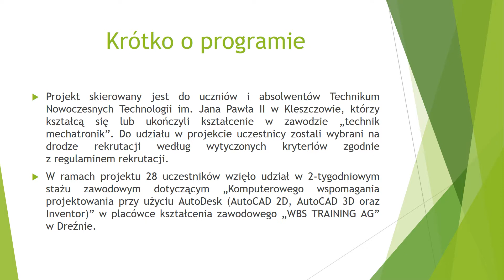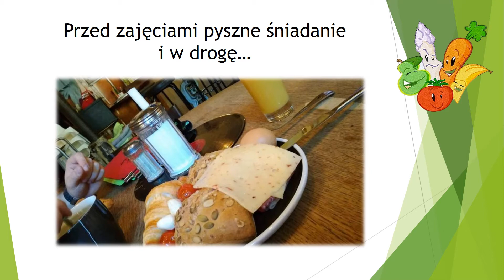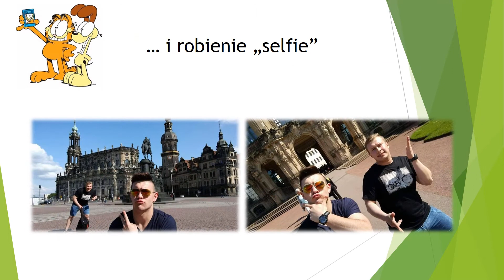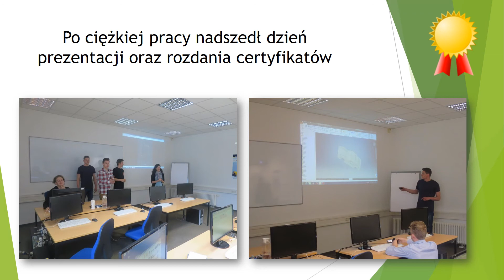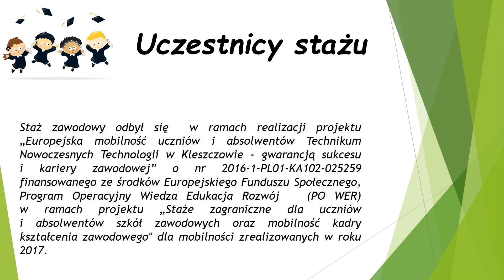Realizacja projektu PO WER w roku szkolnym 2016/2017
Realizacja projektu PO WER w roku szkolnym 2016/2017 z perspektywy uczestników – upowszechnianie rezultatów.